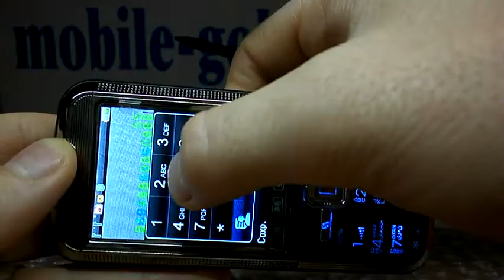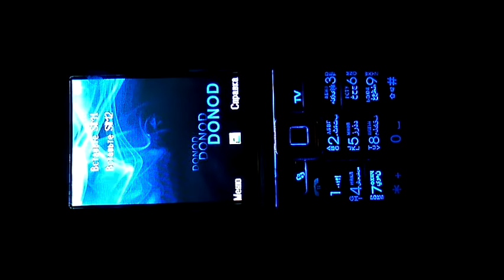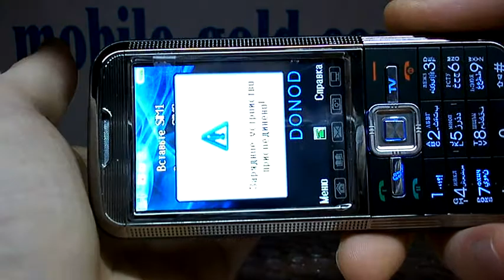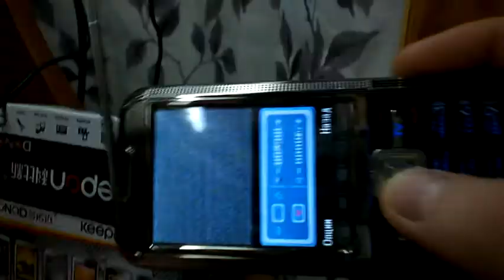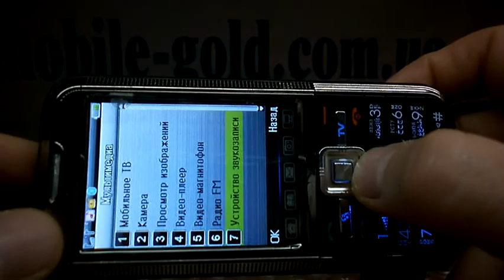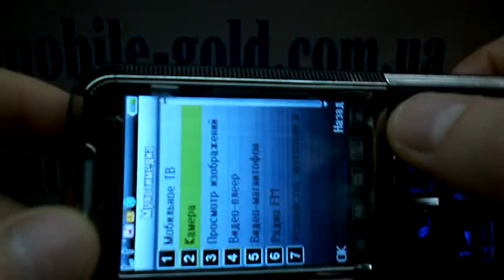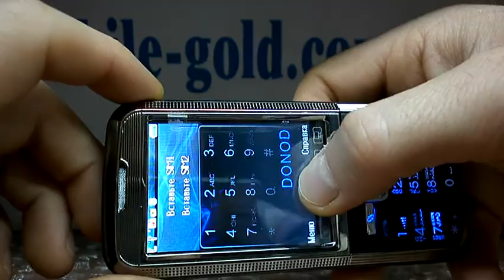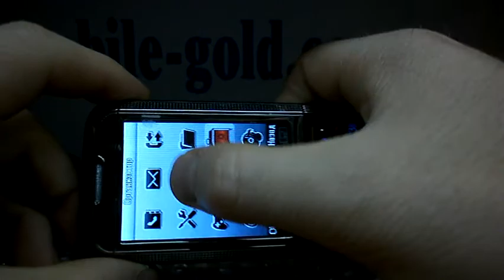Donod D906 НА САЙТЕ